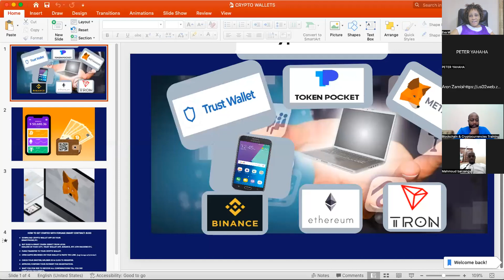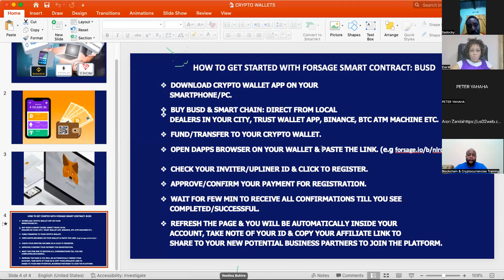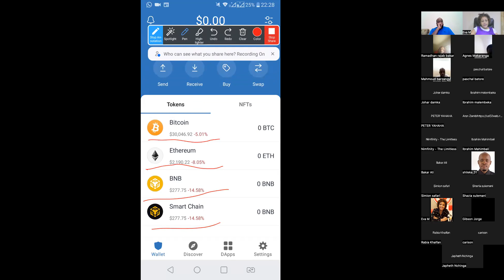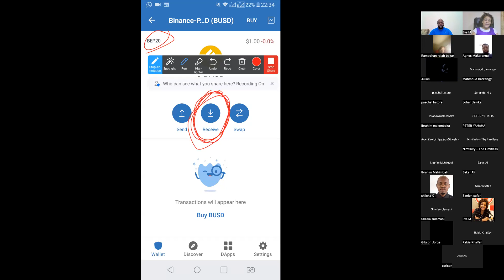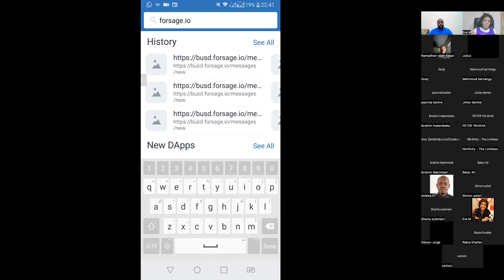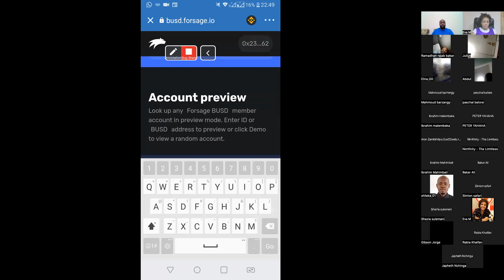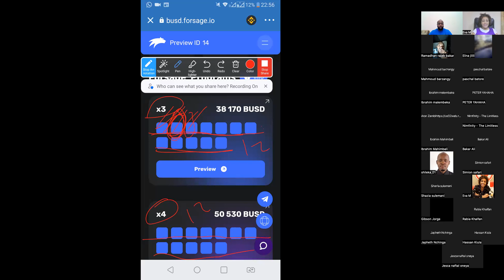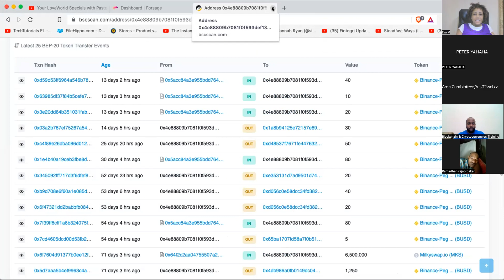KUFUNGUA CRYPTO WALLET KWA VITENDO